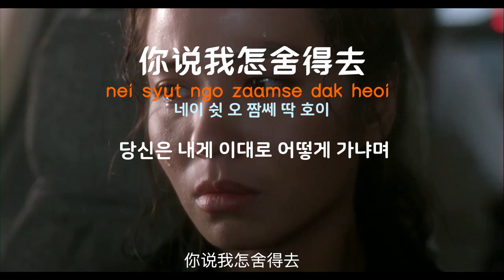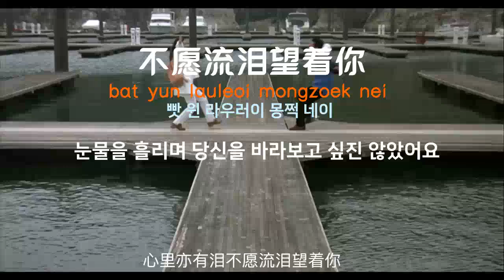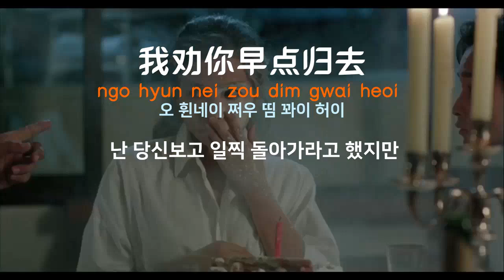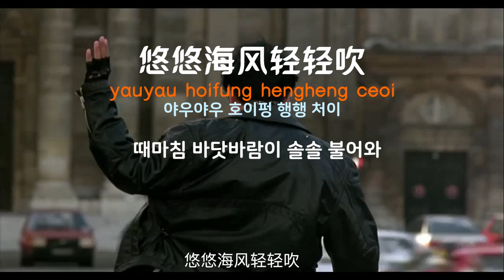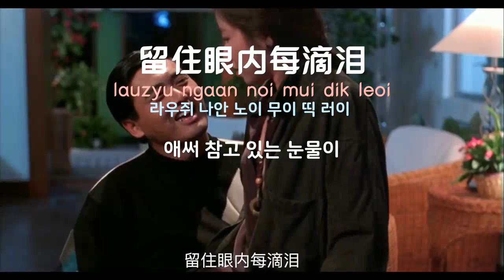장국영(张国荣)의 풍계속취(风继续吹)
발표 : 1983년 5월 작곡 : Ryudo Uzaki(宇崎竜童) 작사 : 정국강(郑国江)
영화 종횡사해(纵横四海) OST